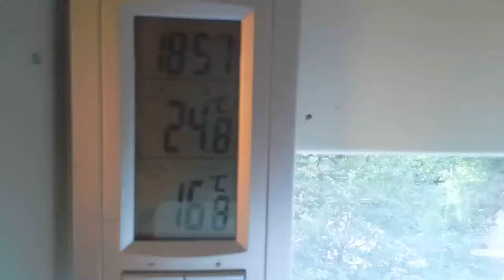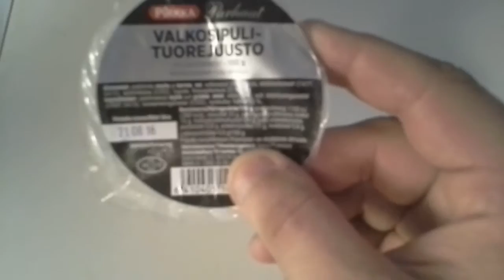Sunnuntai-iltaa: Sapuskaa alkuviikolle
Iskehän peukkua ylös tai alas ja nakkaa halutessasi kommentilla. Voit myös tilata kanavan jos kiinnostaa katella meikäläisen videoita ja kuunnella jorinoita. :-)